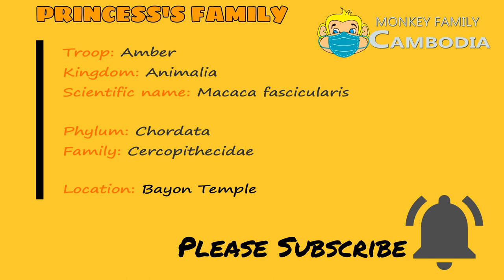Break Heart ......Princess Use All Effort to Stop Spring & Daisy Hurt Her Son